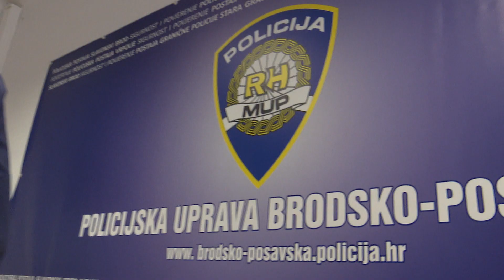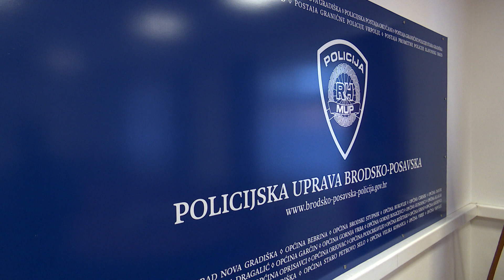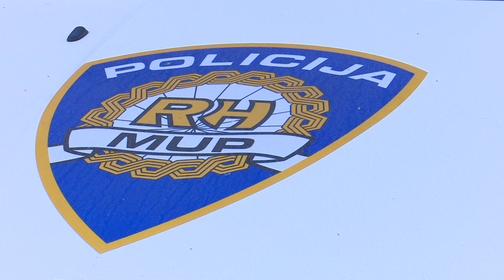SBTV - SB INFO - JE LI SLAVONSKI BROD SIGURAN GRAD? - 29.01.2022.